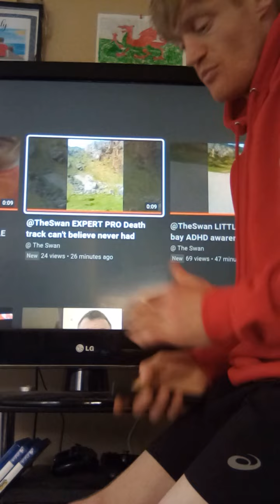EXPERT PRO Death track LITTLE ORME tell u bit bout how it went & I'm scared of heights ADHD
ADHD awareness kids in the care system
Bare Knuckle boxing